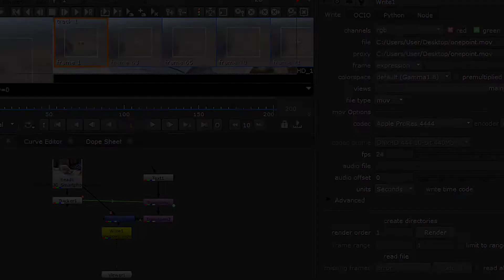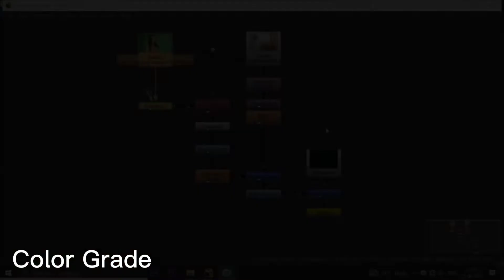Nuke Showreel 2022 | Vfx Showreel | Sk creations